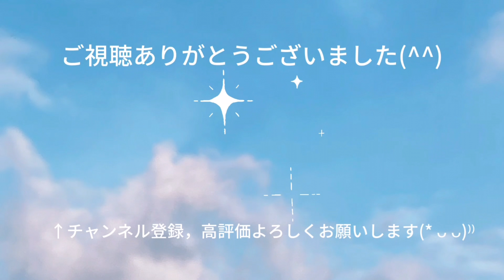ファミリーバドミントン ワンピース練習⑩R5.2.3